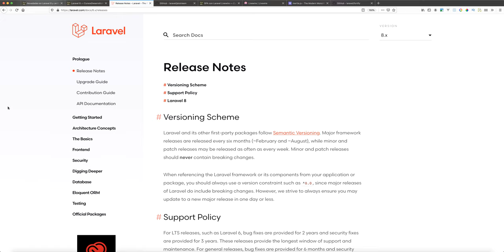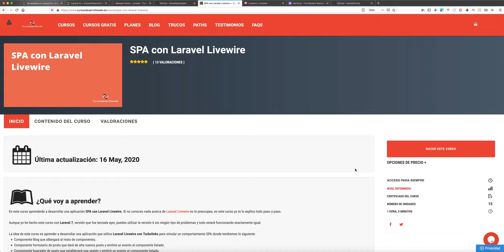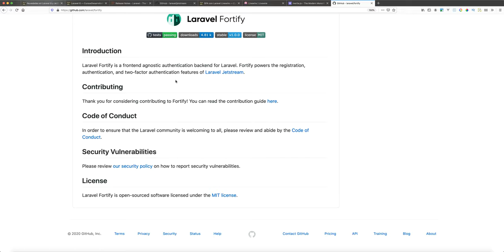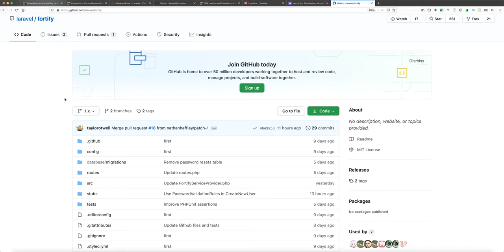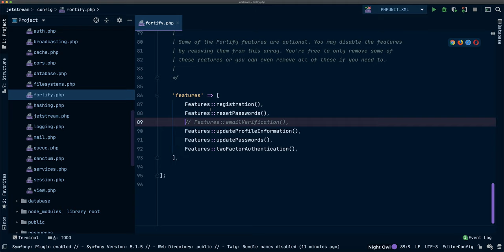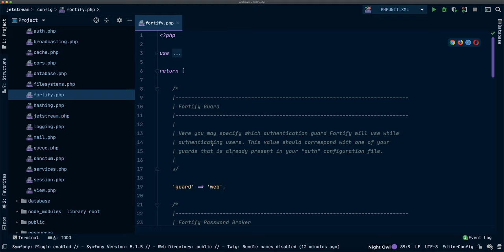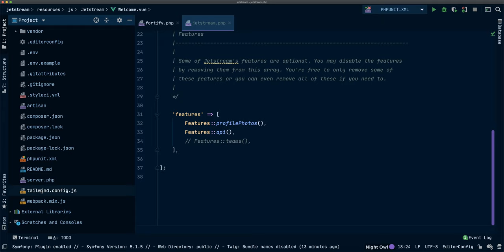Laravel 8 y JetStream ¡¡¡BRUTAL!!!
Laravel 8 fue publicado el día 08/09/2020 y trae muchas novedades, aquí vemos algunas de ellas y una nueva y poderosa herramienta, JetStream.